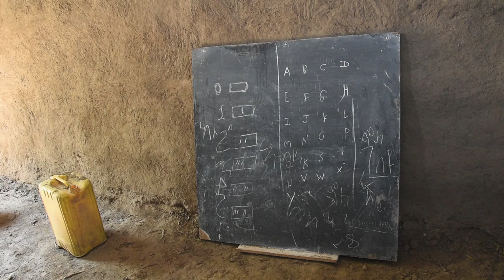Nová škola v Meja = spousta radosti pro místní děti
na návštěvě 17. sbírkové školy Člověka v tísni
okres Alaba, jižní Etiopie